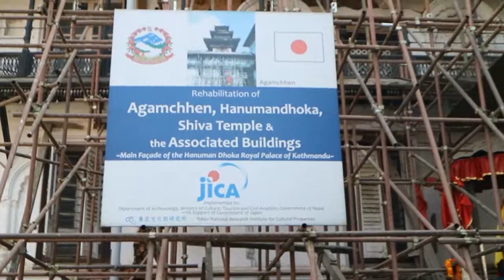A walk down Freak Street and Durbar Square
A walk down Freak Street in Kathmandu and a tour around the famous Kathmandu Durbar Square

Want to travel cheaper?
Check out the Airbnb link below for cheaper accomodation!